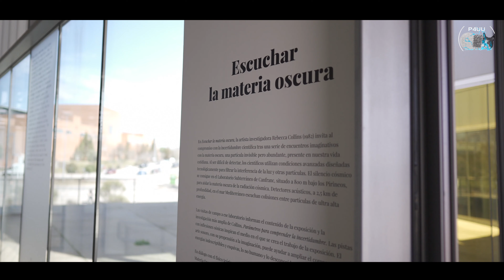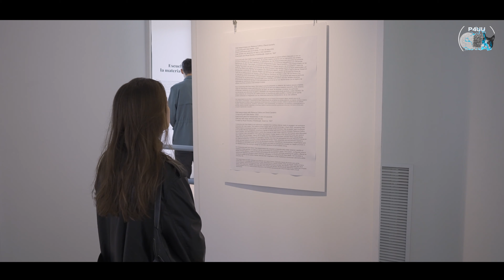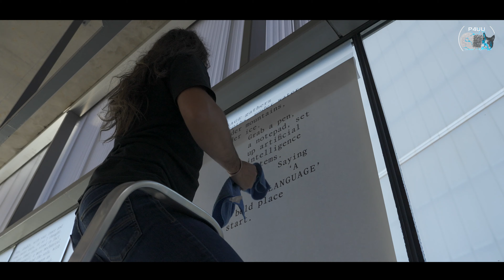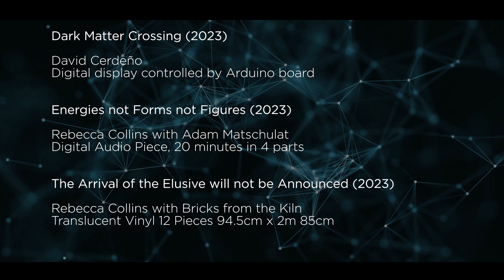Escuchando la materia oscura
Documental de la exposición 'Escuchando la materia oscura' de la artista, investigafora y profesora de arte contemporáneo Rebecca Collins. Al concebir el espacio de la galería como un 'detector de materia oscura' y comprometerse con la incertidumbre científica, la muestra organizó una serie de encuentros imaginativos con esta partícula invisible pero abundante y presente en nuestra vida cotidiana.

El silencio cósmico se consigue en el Laboratorio Subterráneo de Canfranc, situado a 800 m bajo los Pirineos, para aislar la materia oscura de la radiación cósmica. Detectores acústicos, a 2,5 km de profundidad, en el mar Mediterráneo escuchan las colisiones entre partículas de ultra alta energía.

Las visitas de campo de Collins a los laboratorios antes mencionados conformaron el contenido de la exposición y su investigación más amplia 'Parámetros para comprender la incertidumbre'. Las pistas con inflexiones sónicas inspiraron el medio en el que se crea el trabajo de la exposición.

El arte sonoro, con su propensión a la imaginación, puede ayudar a ampliar el compromiso con energías indescriptibles y esquivas, lo no humano y lo desconocido.

PRODUCCIÓN: Jesús Nicolás Rivas